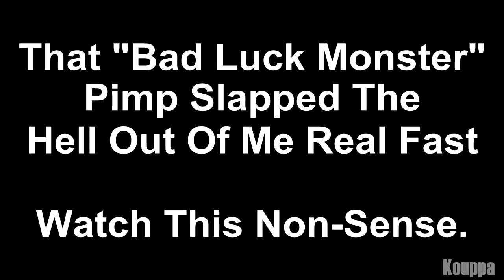Madden 13 - Demarcus Ware Built To Win Is This A Comback! Madden - Online Ranked Match - COWBOYS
Madden 13 - Demarcus Ware Built To Win Is This A Comback Crazy! Madden - Online Ranked Match - COWBOYS - Gameplay

How to run in Madden 13
Madden 13
How to spin move in Madden 13
How to truck stick in Madden 13
Madden 13 Mut
How to juke in Madden 13
How to tackle in Madden 13
How to hit stick in Madden 13
Madden 13 Online Ranked Game
How to intercept a pass in Madden 13
How to sack in Madden 13
How to pass in Madden 13
Madden 13 Connected Careers
How to throw accurate passes in Madden 13
How to scramble in Madden 13
How to stay in the pocket in Madden 13
How to become better in Madden 13

Lets Max This One Out Guys !!! 300-400+ Likes In The Next 48 Hours I Know We Can Do It Lets Show Everybody How Strong The Madden Community Is.

Tell me what you guys think about the Madden 13 too.

SHARE MY VIDEOS!!! with your friends and family best sports Entertainment right here!

Beatmaker: Ear2thabeat
Ear2thabeat.com